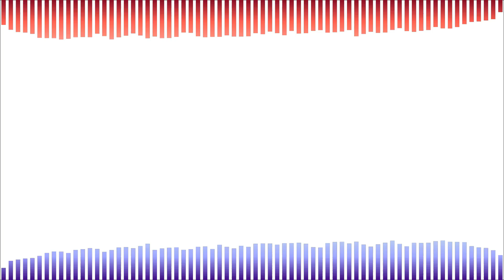Plutonic Melody [Magmatic x More! | FNF Imposter v4 Canceled Collab] FNF Mashup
Another mashup of a canceled collab, this time from Imposter v4, there's too much drama involved for me to say why it was cancelled.
I hope you enjoy this mix I made!

| Other Credits |

Used Song: Magmatic
Composers: Rozebud & Cval

Used Songs: Unloaded & Anywhere Usa
Composers: Unloaded by philiplal | Anywhere USA by kiwiquest

Used Song: Blammed
Composer: Kawaii Sprite

- FNF: Plants Vs. Rappers -
Used Song: Blooms N' Brainz
Composer: Jason The Art Kid

Used Song: Sansational
Composer: Tenzubushi

| Informations |

Mashup made in: FL STUDIO

How long did it take me to finish this mashup: 2 hours

Video edited in: VSDC Video Editor

| Q&A |

Q: Can I repost the mashup?
A: No, I don't allow it, if you're going to repost just repost when I ask or if the mashup video you want to repost is deleted for some reason (must give me the credits).

Q: Is it okay if I create a mod/chart of your mashup?
A: You can create without any problem, just tell me in the comments or if you want to specify more just enter my discord server (or talking in dm on discord).

Q: Do you accept all mashup orders?
A: I only accept the ones that interest me, if it's a mashup that I think will be cool, I'll do it (the ideas that I liked I do give a heart in the comment).